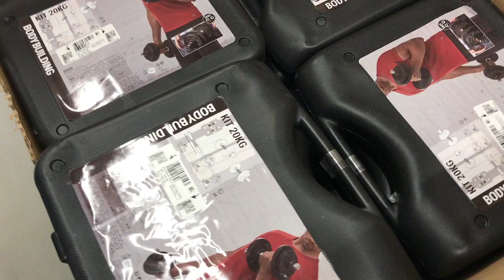LOCKDOWN KEDUA PARIS | Autumn in Paris Part 2 | Bertemu Mahasiswa (SUBSCRIBER) Dari INDONESIA🇲🇨🇫🇷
Bonjour Les Amis UDA UNI and Hi There,

Sedikit update tentang lockdown/karantina gelombang 2 di Perancis